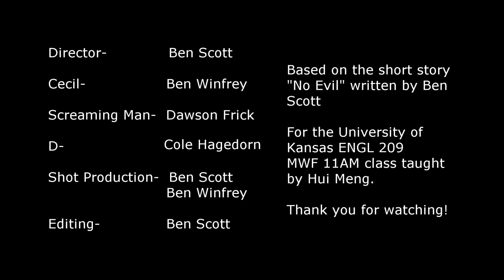No Evil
First off, I wanted to say thank you so much to Ben, Cole, and Dawson for making this happen! I wouldnt have been able to do this without you guys!

The short story is originally based on a police officer named Cecil that finds himself in a forest with a metal box strapped to his head. He must work together with two people, the Screaming Man and "D", to escape with, hopefully, their lives. A lot of the short story, just like the short film, is up for interpretation and differing views.

This short film was made for the University of Kansas' MWF 11am ENGL 209 class taught by Hui Meng.

Official Cast-
Cecil- Ben Winfrey
The Screaming Man- Dawson Frick
D- Cole Hagedorn
Camerawork- Ben Scott